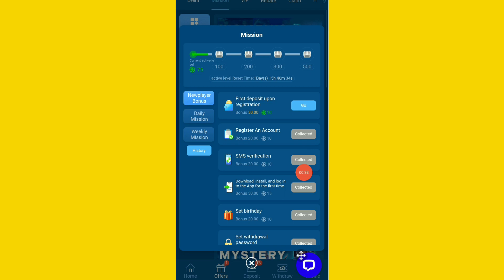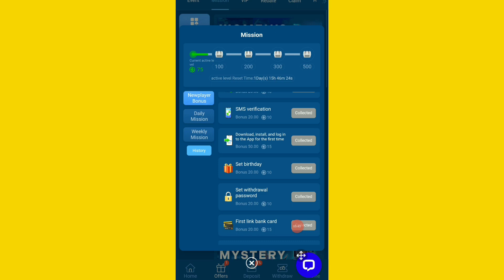New Casino 151 sign-up Bonus 😎 | To day new Casino app 2024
✅Telegram channel name - System hang

Vegas casino withdrawal kaise kare
Vegas slots withdrawal
Slots Vegas App
Vegas casino real or fake
Vegas casino withdrawal problem
Vegas casino app se paise kaise kamaye
Slots 777 withdrawal
Slots Machine
Slots casino game withdrawal
New explorer slots game
Slots game trick
Slots game real money
Slots game withdrawal
Teen patti master recharge processing problem